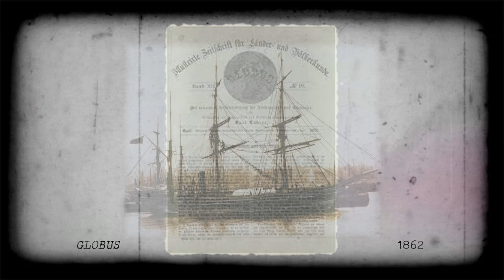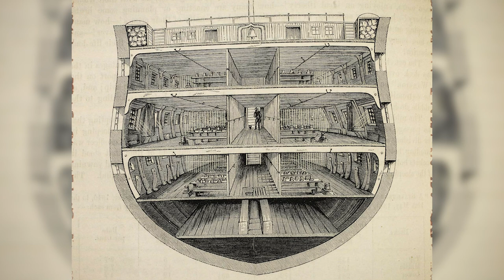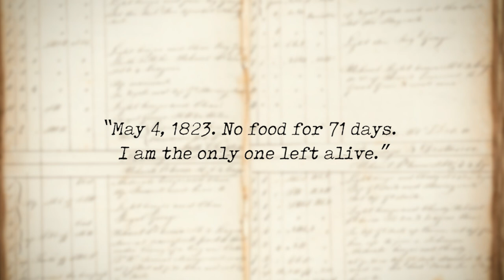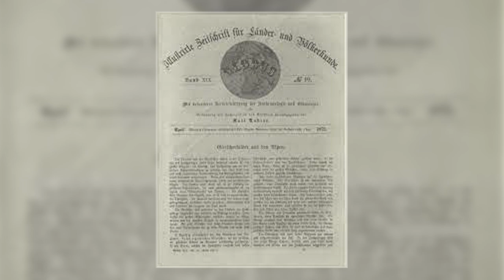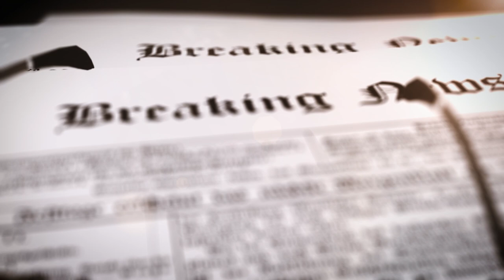The truth behind the infamous Ghost Ship Jenny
WELCOME TO ANOTHER EPISODE OF GRIM MEMOIRS!

This one you might have heard of - the spooky tale of ghost ship Jenny, that became lost and frozen in ice while attempting to pass the daunting Drake Passage in 1823,
is really quite famous and the source of many ghost-ship tale inspirations. But what can we say about the truth behind this story?
Watch the video till the end to explore Jenny's creepy tale and maybe also her debunking once and for all.